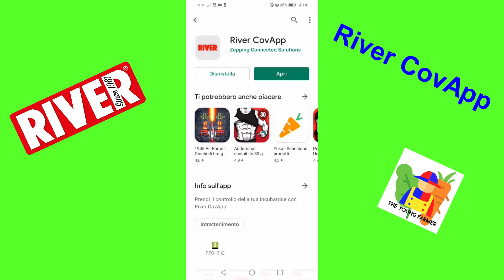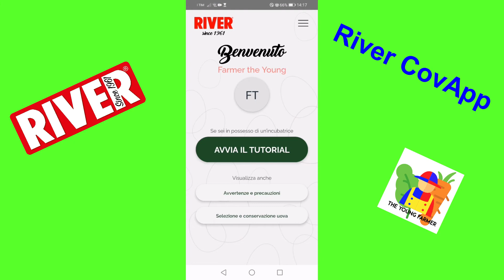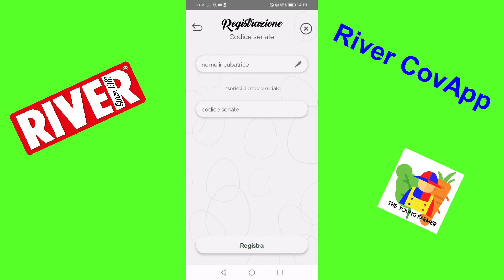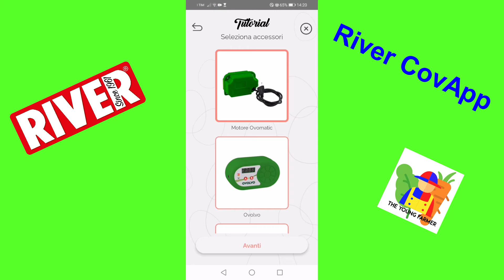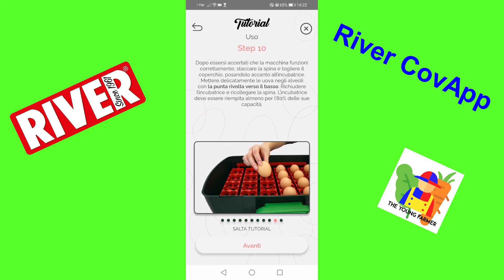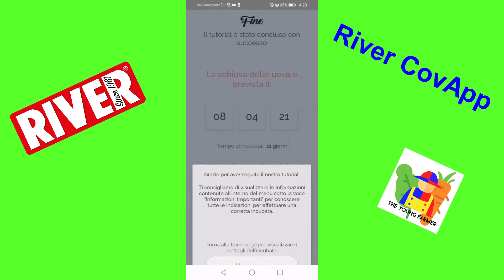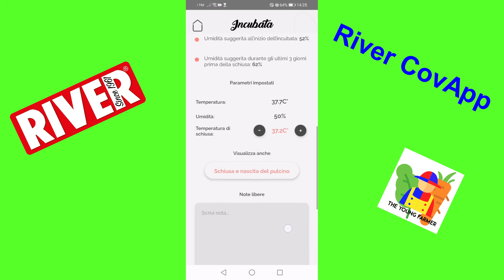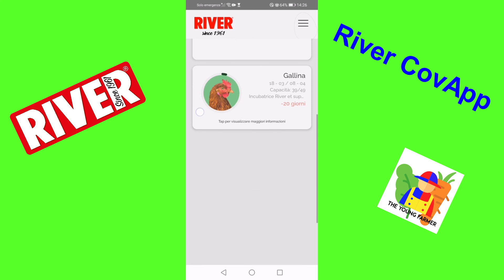River CovApp l'assistente per un'incubazione ottimale - tutorial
App disponibile per tutti i telefoni .
applicazione funziona con tutte le marche di incubatrici in commercio .
che aspettate scaricatela.
io l'ho fatto e tu ?